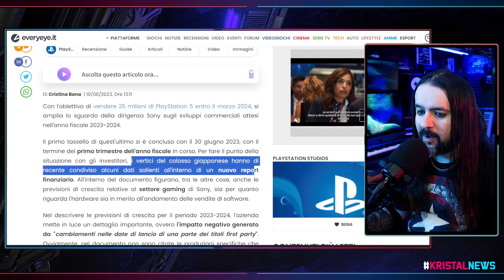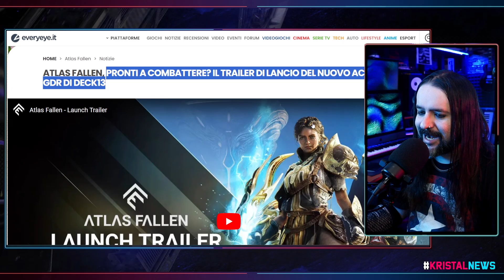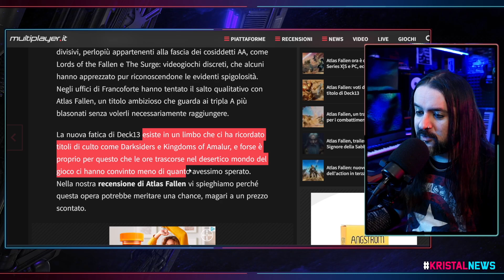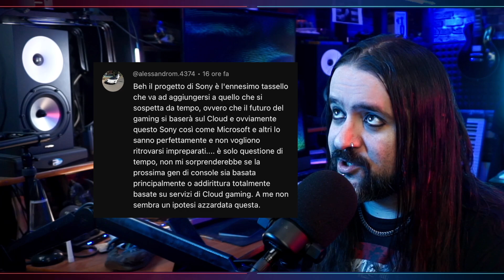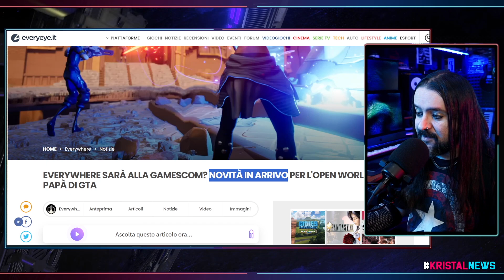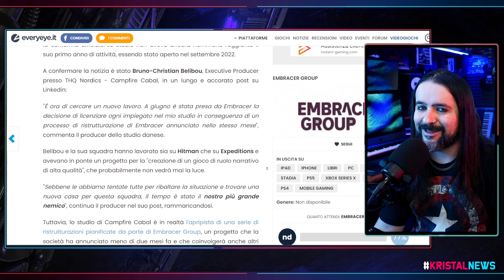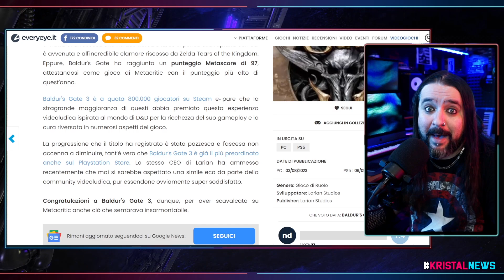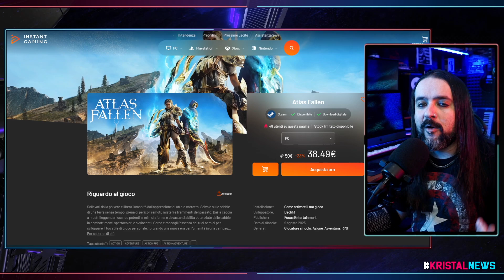ATLAS FALLEN è DELUDENTE? | SONY: FIRST PARTY in RITARDO? | QUAKE 2 REMASTERED ▶ KristalNews 613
CAPITOLI:
00:00 Benvenuti su Kristal News!
00:31 SONY: FIRST PARTY in RITARDO?
06:04 ATLAS FALLEN è DELUDENTE?
11:34 Il COMMENTO di OGGI
16:34 NEWS A RUOTA
27:34 OFFERTA di Oggi
28:26 Grazie della visione!